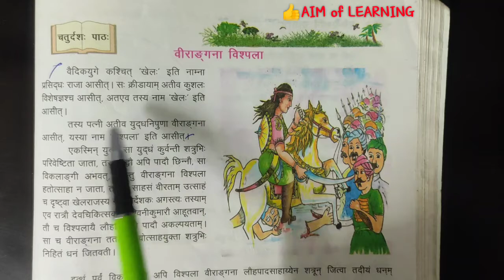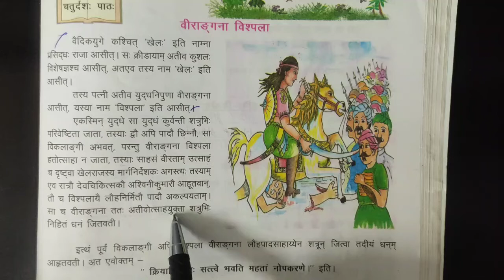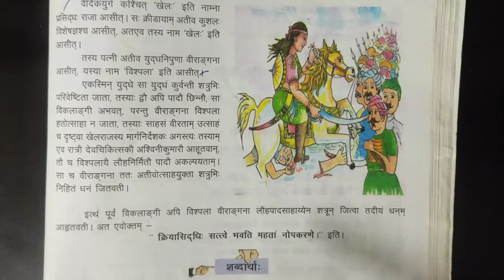संस्कृत पीयूषम् वीरांगना विश्पला Class 7 पाठ14 Sanskrit piyusham by AIM of LEARNING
Hello everyone,

यह कक्षा -7, संस्कृत पियूषम् Sanskrit piyusham class 7  पाठ 14 है।

जिस किसी को भी संस्कृत समझने पढ़ने में दिक्कत आती है वह यह वीडियो देखें और समझने का प्रयास करें मैंने अपनी तरफ से समझाने का अच्छा प्रयास किया है शायद आपको मेरी भाषा समझ में आ जाएगी।

  बच्चे इस वीडियो से आपको संस्कृत पढ़ने में बहुत मदद मिलेगी इस वीडियो में मैंने पाठ 11 का हिंदी में अर्थ बताया है।

आप इस पाठ को ध्यान से पढ़िए और सुनिए। AIM of LEARNING के माध्यम से मेरा प्रयास है कि मैं संस्कृत को आसान बना सकूं।

 आप इस वीडियो को पूरा देखें और कोई भी queries हो तो आप मुझसे comment box पूछ सकते हैं वीडियो को  like ,share जरूर करें साथ ही मेरे चैनल को subscribe भी कर ले और Bell 🔔 icon पर जरूर प्रेस कर दें जिससे आपको आने वाली वीडियो का updateतुरंत मिल सकेगा।